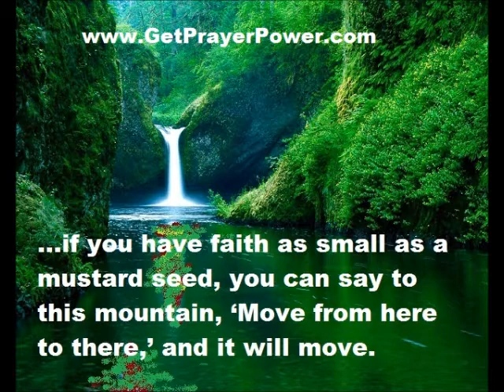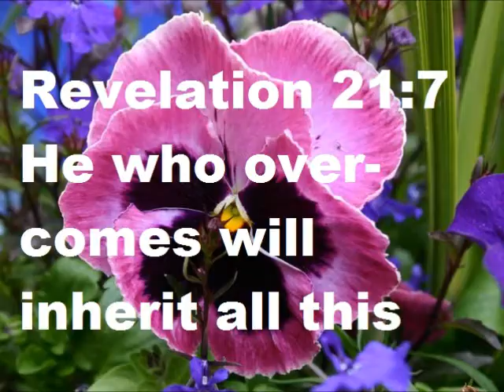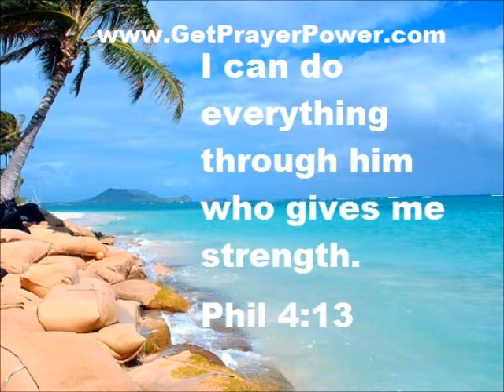Why I hate religion but love Jesus, Power of positive thinking, Law of attraction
my response. Idea from Dr. Norman vincent Peale, some ideas from the Bible that make you successful
affirmations